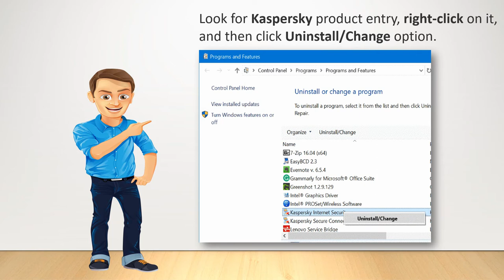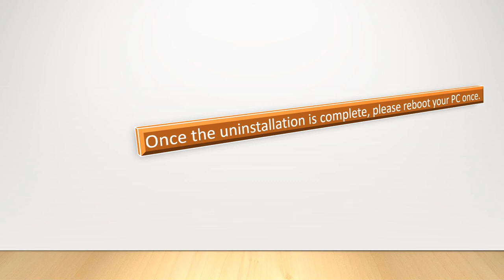antivirus software that protects your computer against malware, Kaspersky is the best of the best.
Kaspersky Antivirus users can now follow these easy steps to reinstall there kaspersky antivirus software without activation key .antivirus software that protects your computer against malware, Kaspersky is the best of the best.please like and share and promote this channel.keep volume high